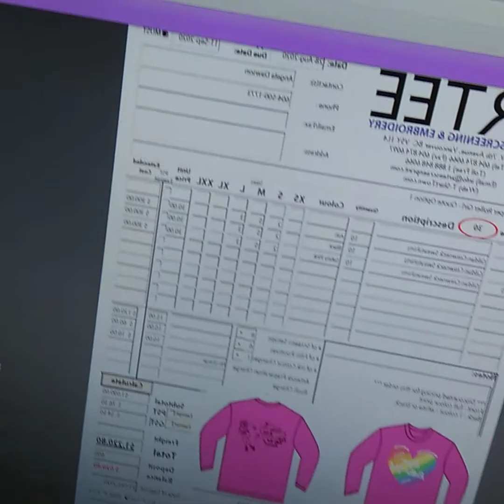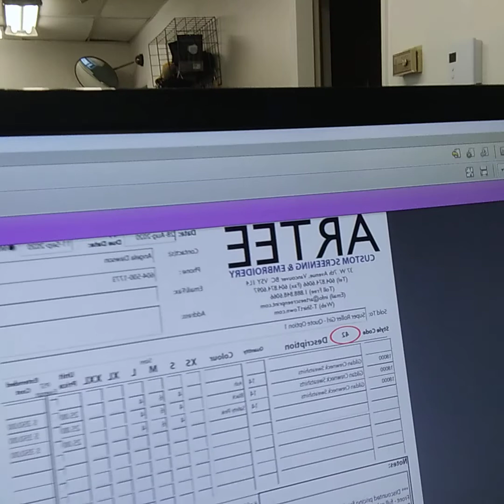Rollergirl Vancouver small business women